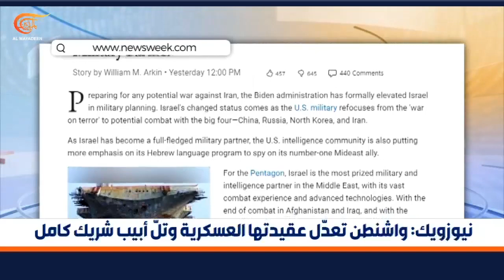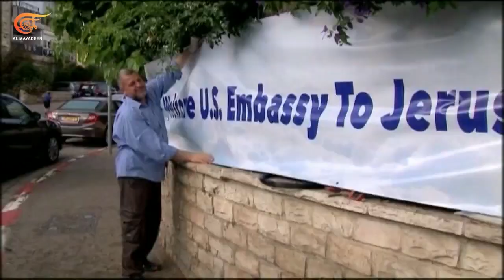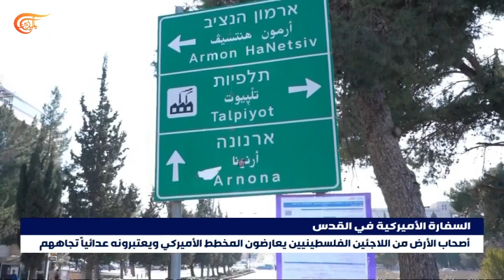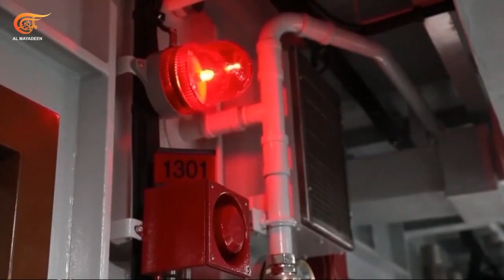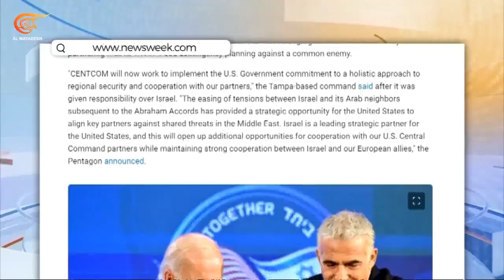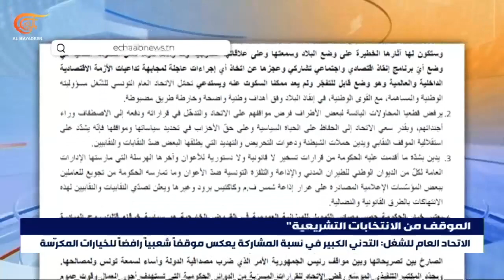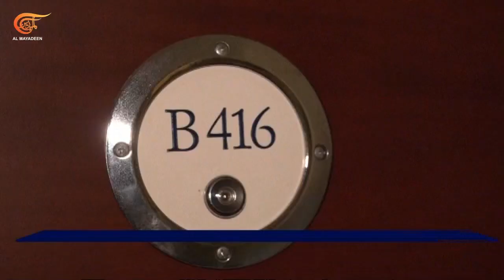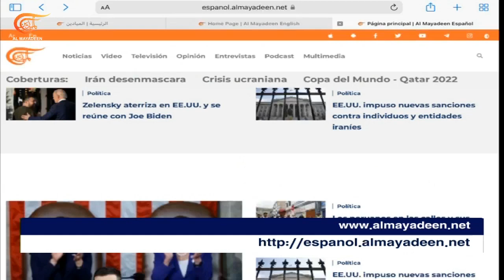نشرة العاشرة صباحاً | 2022-12-22